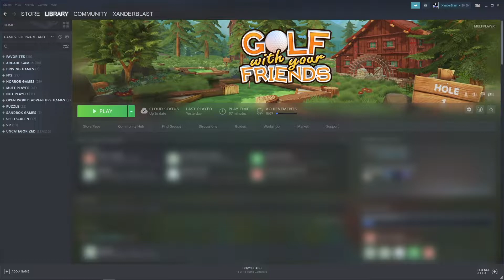Abusing the Powerups | Golf with your Friends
My friends and I have decided our friendship is too happy...

-Xander